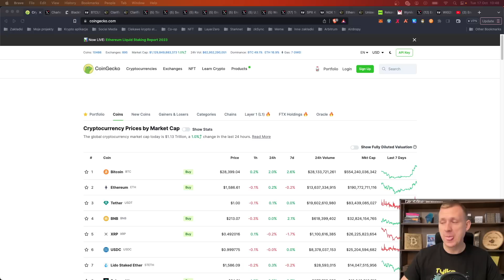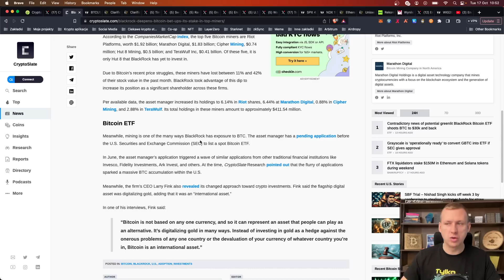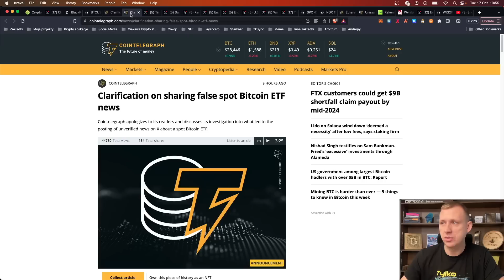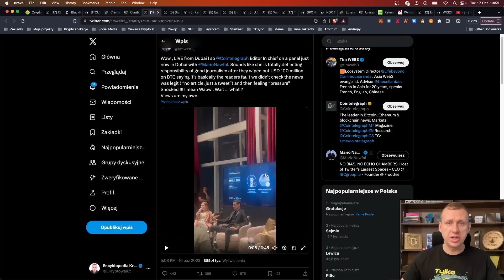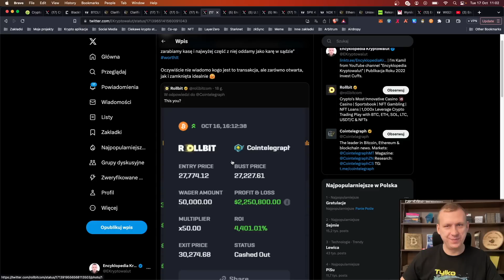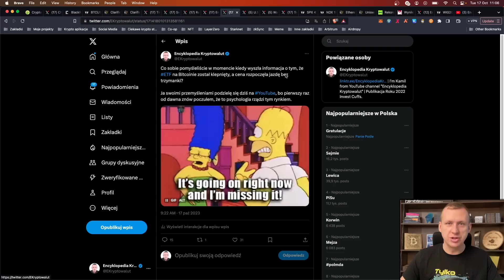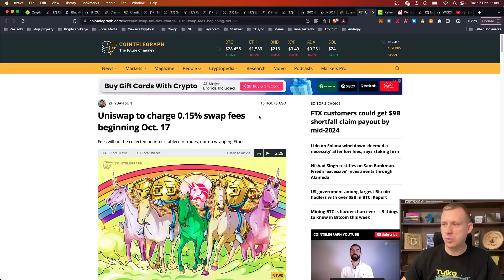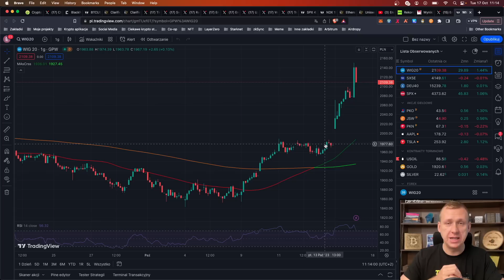Gruby Fake News o ETF! Co jak to okaże się prawdą?! Wyniki wyborów w Polsce.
Wczoraj Cointelegraph poruszył cały rynek krypto informacją o Bitcoin spot ETF od iShares co okazało się nie prawdą. Dla mnie był to osobiście test tego jak rynek się może zachować kiedy ta informacja będzie już tą prawdziwą. Zapraszam na film!